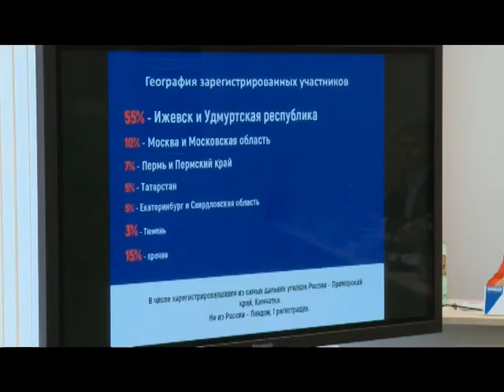26 02 2018 Павел Колобков, Александр Бречалов — о предстоящих зимних любительских играх.